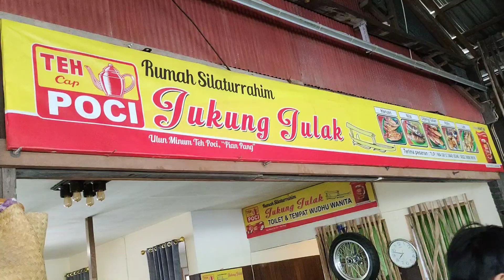RM Jukung Julak, Banua Anyar, Banjarmasin